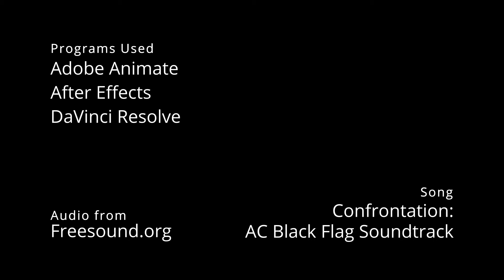Sand Witch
Here's a shot I re-animated from the end of my 1st year of uni.